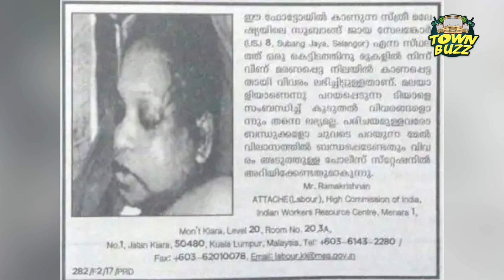26 ஆண்டுகளாக போலீஸுக்கு தண்ணி காட்டும் பெண் கொலையாளி!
CREDITS:
Host - Ram sankar
Producer - Thamizhiniyan
Camera - Varun Prasad
Editor -  Sabari
Channel Manager - Durai.Nagarajan